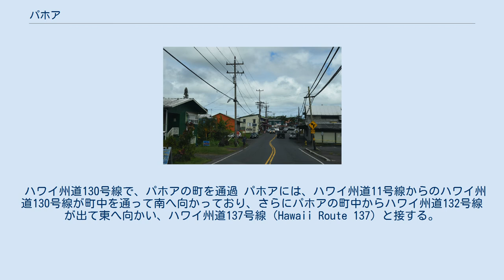パホア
ハワイ島におけるパホアの位置 パホア（英語: Pahoa）はアメリカ合衆国ハワイ州ハワイ島東部のプナ地区にある地名で、国勢調査指定地域でもあり、2000年国勢調査での住民数は962人、2010年には945人であったので、1.8パーセント減少した。
ハワイ火山国立公園のキラウエア火山に近く、付近は火山爆発の被害をたびたび被ってきた。
 パホアは19世紀後半以来、付近に豊富なオヒアの木を鉄道の枕木などのために集荷・出荷して栄え、その後もオヒアの炭を作り町は栄え続けた。
しかし、1950年代に石油が燃料に代わり、町は寂れていって、そこへヒッピーたちが徐々に集まるようになり、1960年代にはカウンター・カルチャーの雰囲気がある独特の町になった。
ダウンタウンはハワイ州道130号線から少し入った400メートルほどで、銀行、図書館、スーパーなどがあると同時に、各種のレストランやニューエイジ系のギャラリーが多い。
 2014年の爆発による溶岩の流れ 2018年の爆発での溶岩の流れ 最近のキラウエア火山の爆発では、2014年のプウ・オオ火口の溶岩流がパホアの町まで迫り、実際に町のリサイクル・センターを破壊した。
 2018年5月から9月の火山爆発では、パホアの町は直接被害に遭わなかったが、町のすぐ南にあるレイラニ・エステーツなどに甚大な被害をもたらし、パホアのコミュニティ・センターなどがシェルターとして利用された。
 パホアはハワイ語で、短剣またはナイフの意味である。
下へ向けたパホアは、パホア高等・中学校にある像のように、平和と力の象徴である。
ハワイ先住民が欧米人との接触前にいつこの地域に定住したかは不明であるが、この地域の深く豊かな土壌と保護されてきた重要な遺跡は、彼らの長い居住の歴史を示唆している。
パホア地域に関連する伝説は、古代の口承史でペレとヒイイアカ（Hiʻiaka）の神話として言及されている。
 ハワイ州道130号線で、パホアの町を通過 パホアには、ハワイ州道11号線からのハワイ州道130号線が町中を通って南へ向かっており、さらにパホアの町中からハワイ州道132号線が出て東へ向かい、ハワイ州道137号線（Hawaii Route 137）と接する。